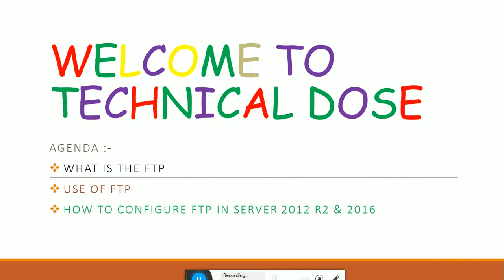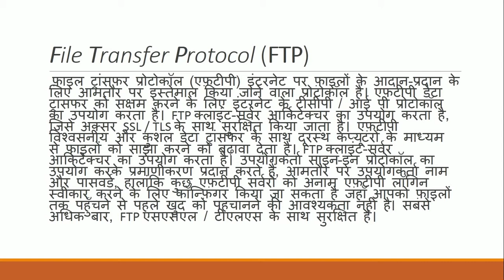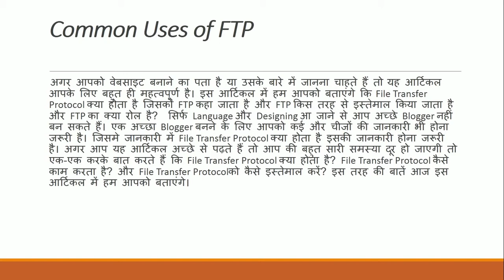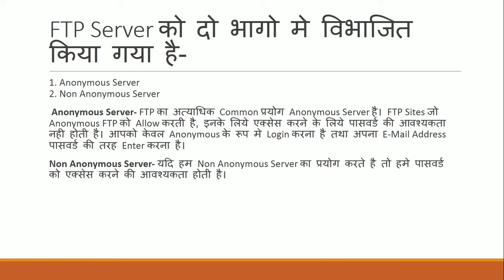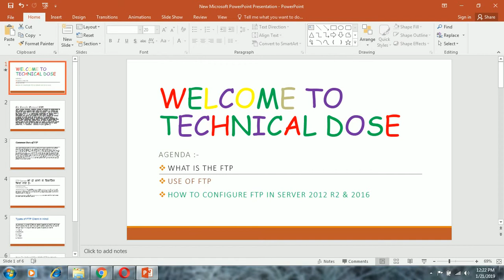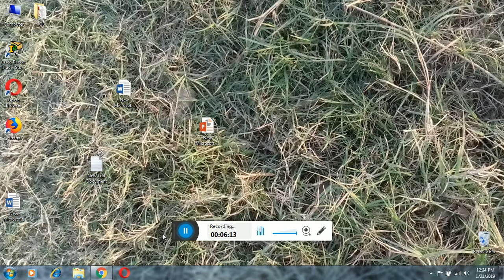FTP server theory in server 20120 R2 & 2016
WHAT IS THE FTP
USE OF FTP